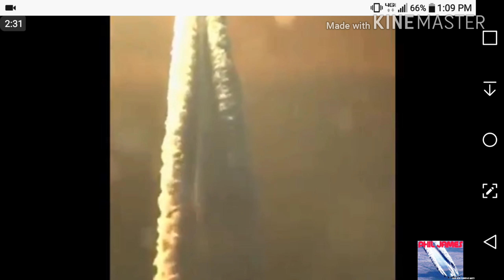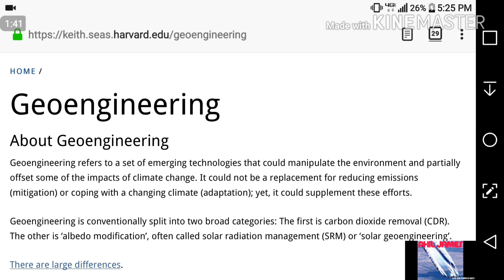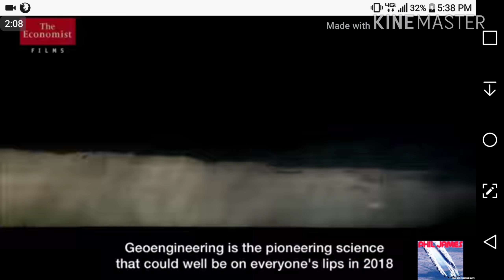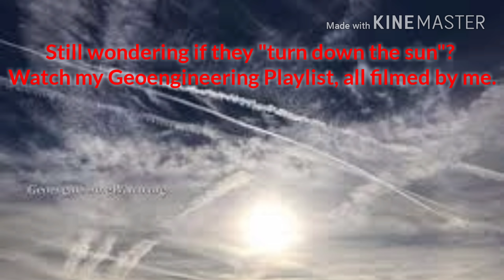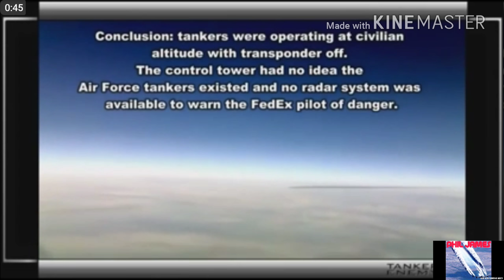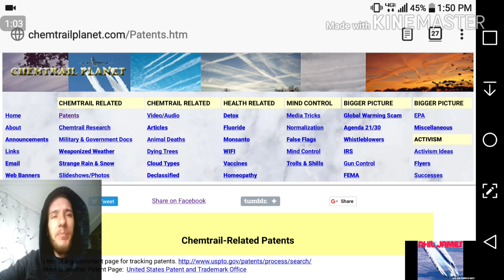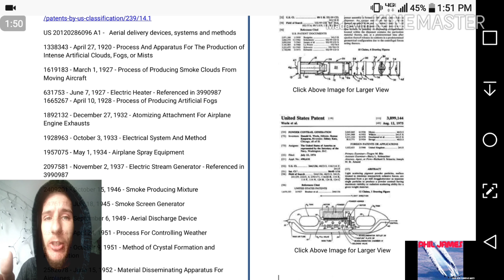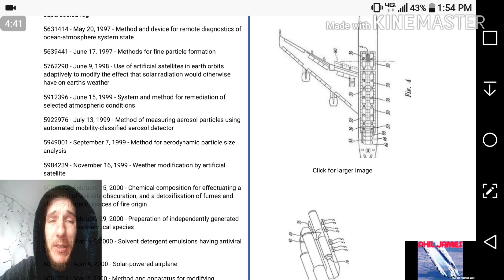Part 1. What is Geoengineering?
This is part 1 of a series I'm starting on geoengineering. Hopefully this can show non believers that chemtrails and geoengineering are a reality.